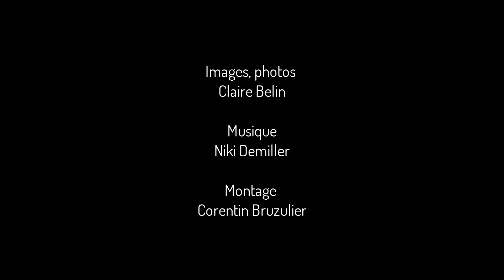TRIO 2019 Ted Hardy Carnac - Réalisateur 2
La résidence TRIO, ce sont les lauréats qui en parlent le mieux